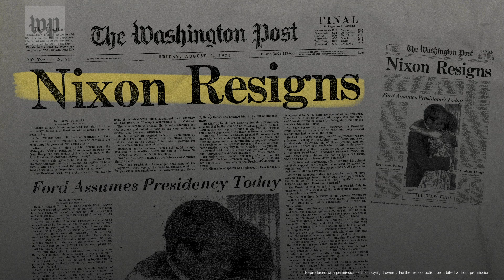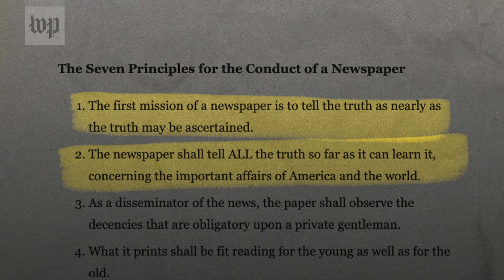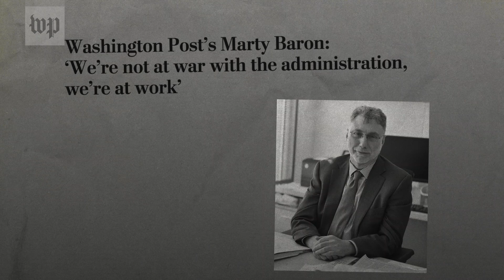Marty Baron on reporting with a soul and a spine | How to be a journalist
On the eve of retiring, Washington Post executive editor Marty Baron says he’s optimistic about the future of journalism despite disruptions to the news business and the war on facts.